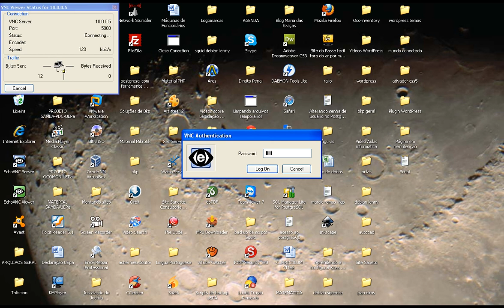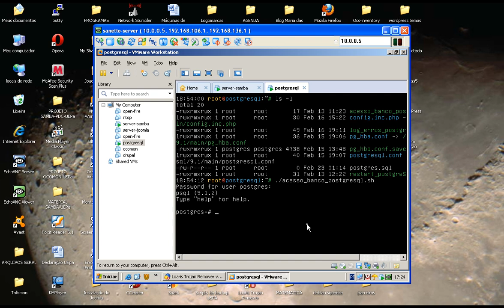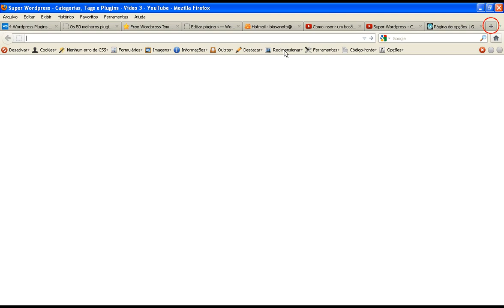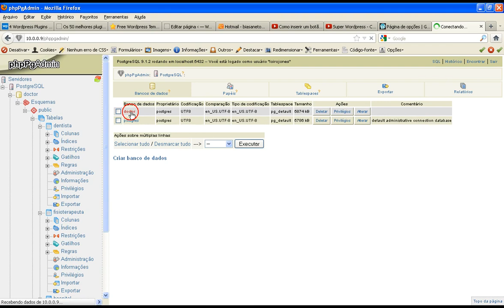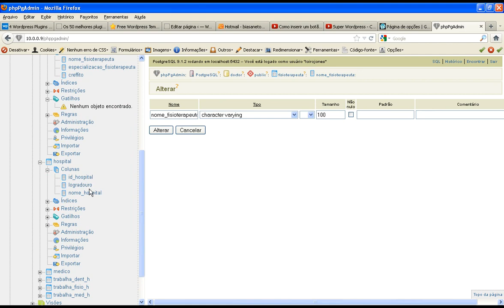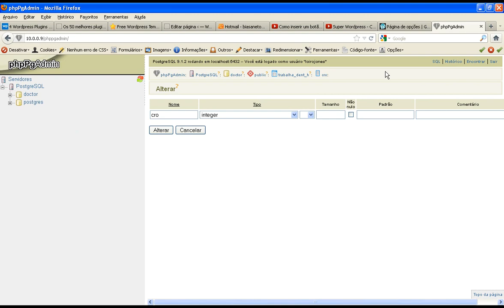Mostrando as funcionalidades da ferramenta phppgadmin em um banco de dados PostgreSQL.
Eu, Ricardo Neto, mostrarei as funcionalidades da ferramenta phppgadmin para manipulação do banco de dados PostgreSQL.